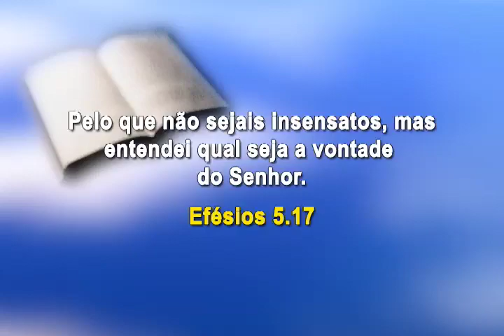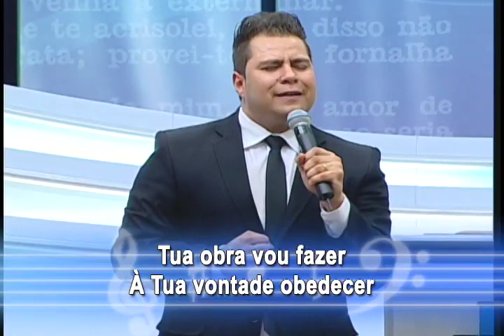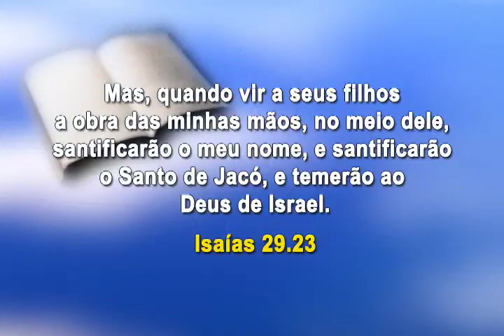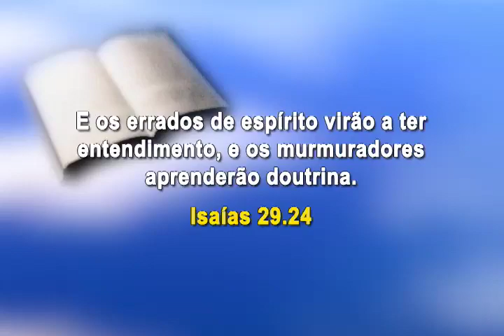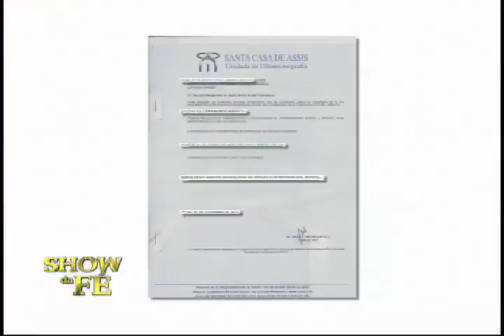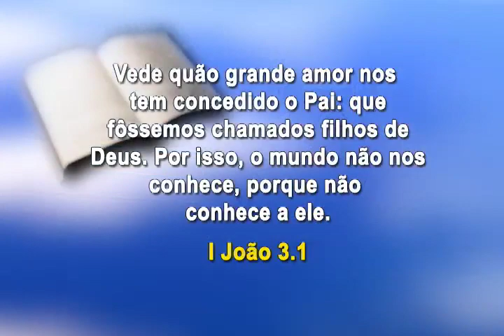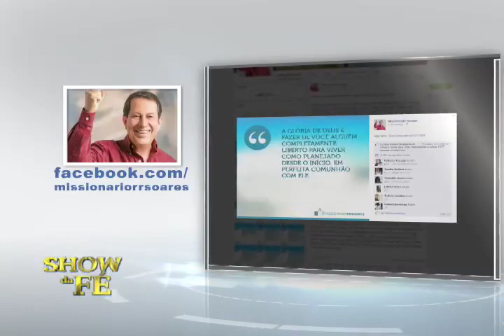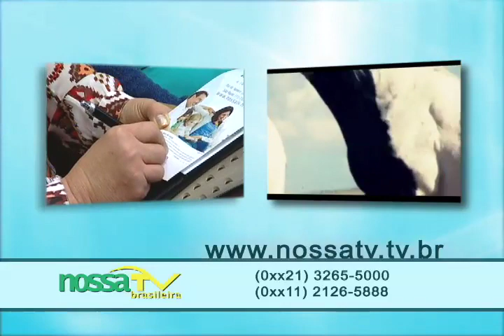Show da Fé - Número do Programa: 3663/14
Novela da Vida Real: Amanda (Assis)
Musical: Fabiano Motta - Teu Nome é lindo
Momento Nossa TV: Luciana Aparecida (PR)
Data de Exibição: 28/10/14
Dia de Exibição: 3ª-feira